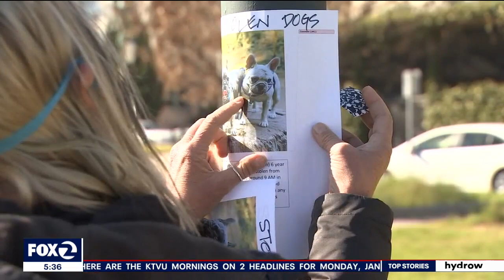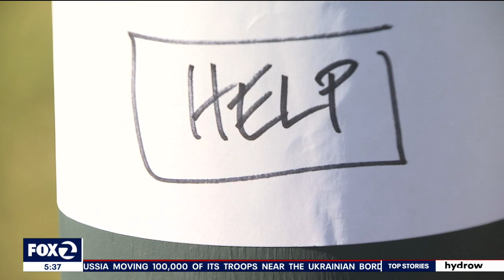Stolen French bulldogs reunited with Oakland owner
Stolen French bulldogs Jamón & Jimmy are back home after owner Lynne McInnes, who was offering a no-questions-asked reward, got a call  from someone claiming to have bought them. They agreed on a deal. She says she doesn’t want prosecution.